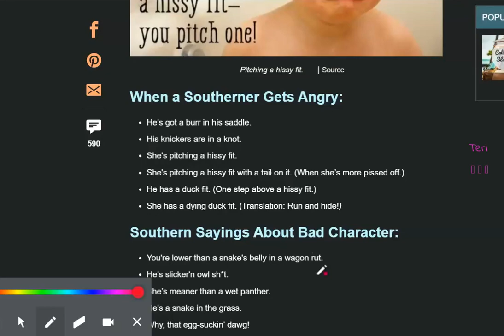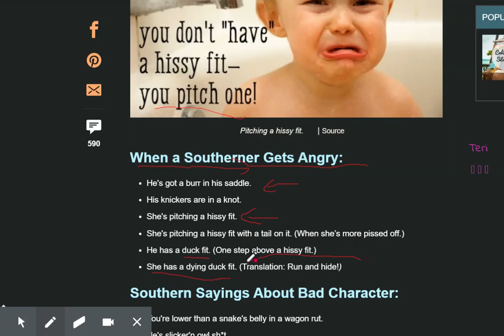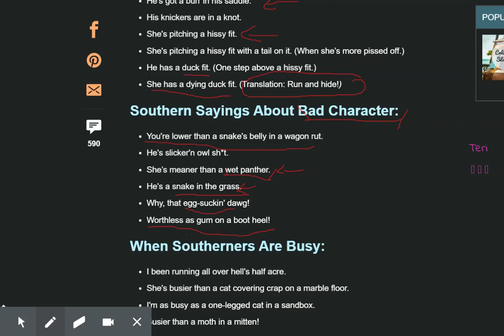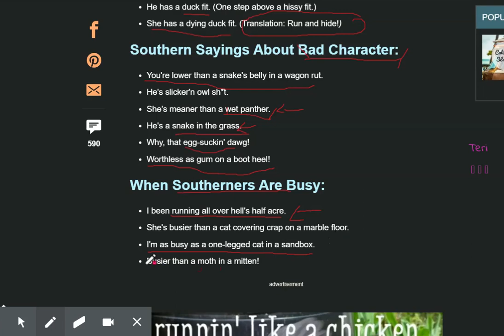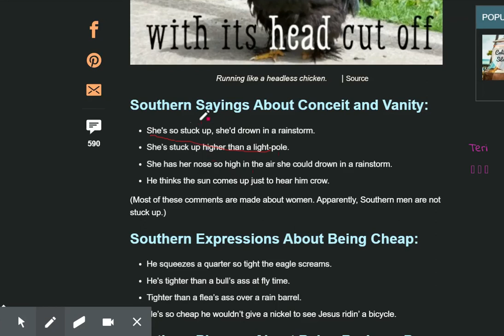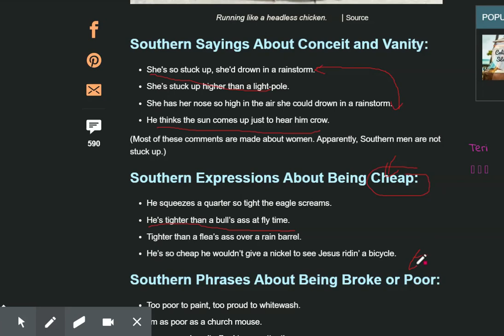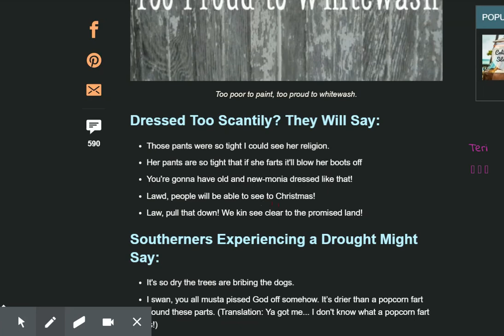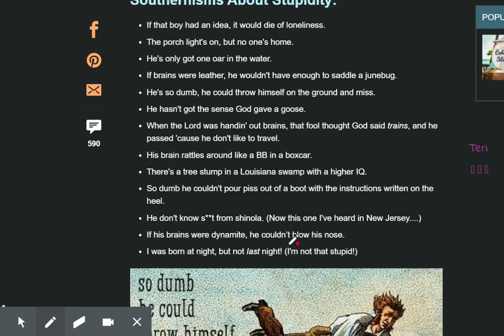Southern sayings........ only the south